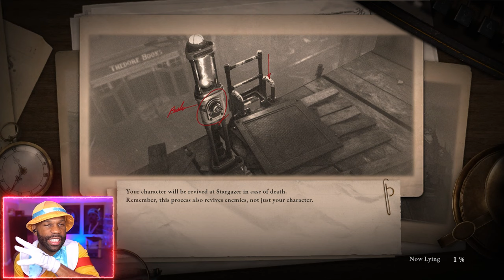King's Flame, Fuoco Boss Fight! [LIES OF P] [Part 4]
Dive deep into the intricate world of Lies of P with our comprehensive Walkthrough, guiding you step-by-step through its challenging landscapes and puzzles. Interested in knowing if the game lives up to the hype? Check out our detailed Lies of P Review for an unbiased take on gameplay, story, and mechanics. For those seeking the thrill of combat, we've compiled epic confrontations with Lies of P All Bosses, showcasing strategies and breathtaking battles. Join us and unravel the mysteries of Lies of P!

0:00 - Coming Up
0:15 - Intro
1:50 - King's Flame, Fuoco Boss Fight
25:07 - St. Frangelico Cathedral
45:19 - Moonlight Town
56:00 - The Atoned Boss Fight

Game Description:
Lies of P is a soulslike video game developed by Neowiz Games and Round8 Studio, and published by Neowiz Games. The game was released on September 19, 2023, for PlayStation 4, PlayStation 5, Windows, MacOS, Xbox One and Xbox Series X/S. The game is loosely based on the 1883 Italian novel The Adventures of Pinocchio by Carlo Collodi.

Developer: Neowiz Games, Round8 Studio
Publisher: Neowiz Games
Platform: PS5, PS4, PC, MacOS, Xbox One, Xbox Series X/S
Release Date: September 19, 2023